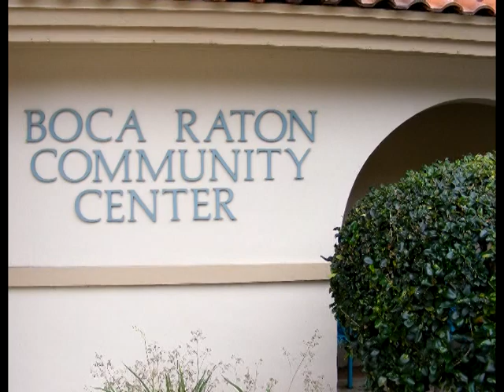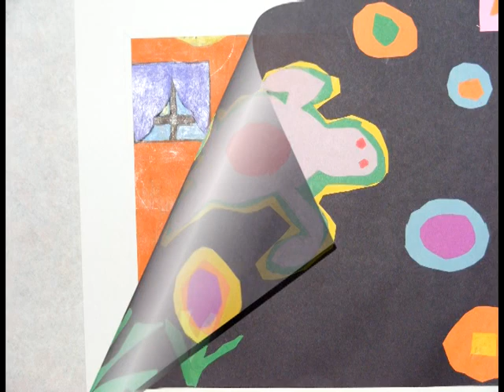boca raton student art display 2011.mpg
Student artwork on display at the Boca Raton Community Center